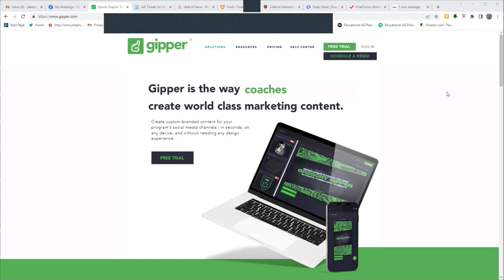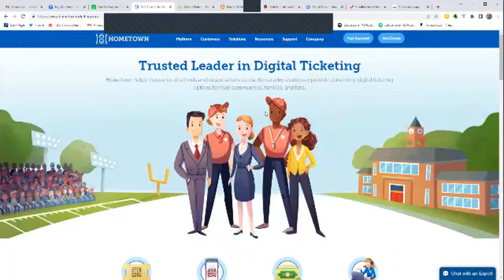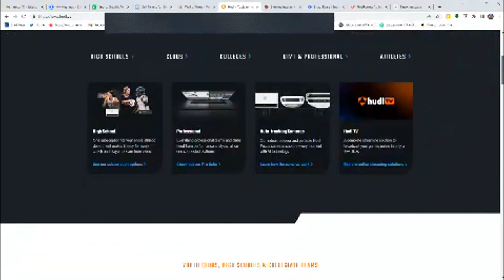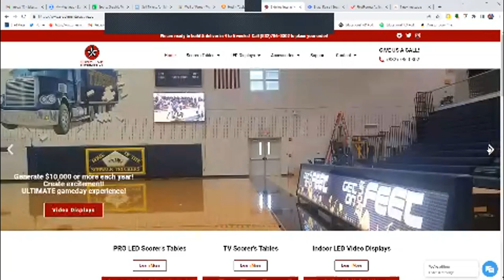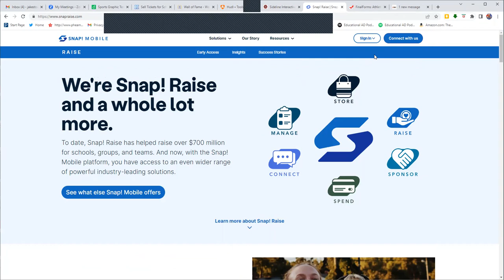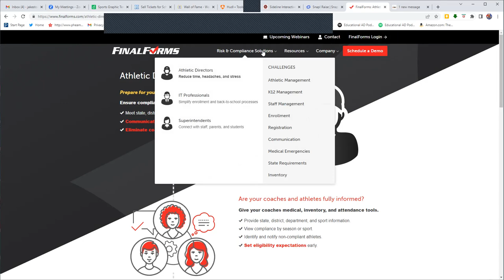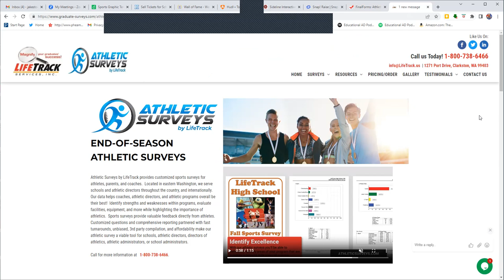TECH TIP #36 - Dr. Michael Hutchison, DDS, the Creator of the Power Plus Mouthguard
Today on TECH TUESDAY we have Dr. Michael Hutchison, DDS who is the Creator of the Power Plus Mouthguard which is designed to reduce and dissipate the G-Force upon impact and reduce injury. Dr. Hutchison shares his story and why you should check out The PowerPlus Mouthguard on this episode of The Educational AD Podcast!